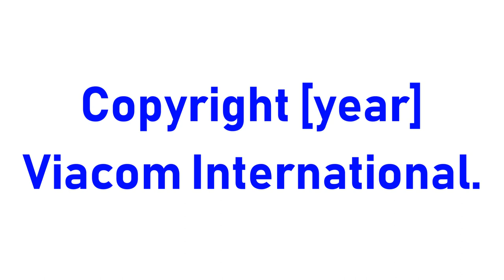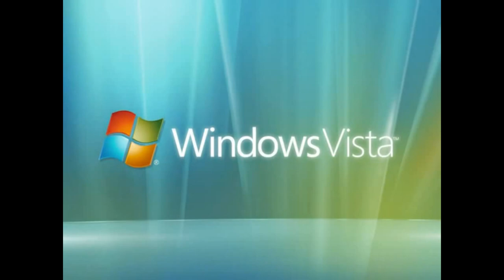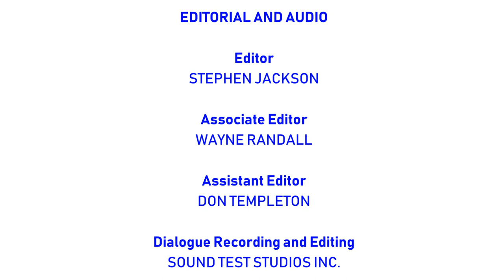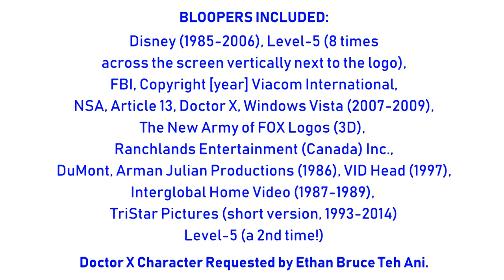[#1910] Level-5 Logo Bloopers | Episode 8 | Attention: Doctor X Approaching! [Request]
[Requested by Reyn Nathan]

PLOT: Same as "CBS Television Studios Logo Bloopers #98 (published October 8, 2019)"

BLOOPERS INCLUDED:
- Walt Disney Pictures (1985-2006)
- Level-5 (8 times up and down)
- Federal Bureau of Investigation (US)
- Copyright [year] Viacom International
- National Security Agency (US)
- Article 13
- Doctor X
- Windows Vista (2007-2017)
- Army of FOX Logos (STC Official / STC Officiel version)
- Ranchlands (Canadian variant)
- Dumont
- Arman Julian Productions (1986)
- BND "Mask of Guo Xiang" (w/ Alternate Jingle, 1997)
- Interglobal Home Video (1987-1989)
- TriStar Pictures (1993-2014, short version)
- Level-5 (FINALLY!)